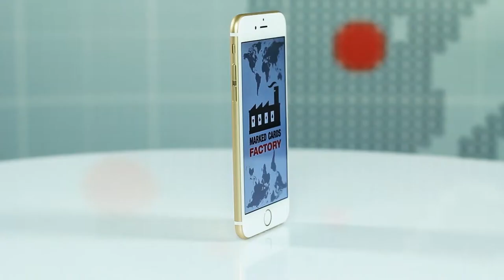QR Predictor iPhone 6 Texas Holdem Barcode Marked Cards